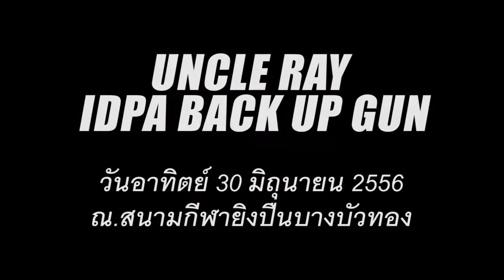Uncle Ray IDPA BUG Stage4 Shooter 016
UNCLE RAY IDPA BACK UP GUN